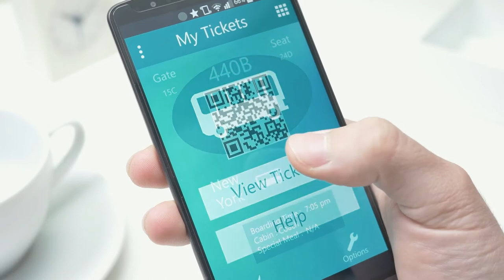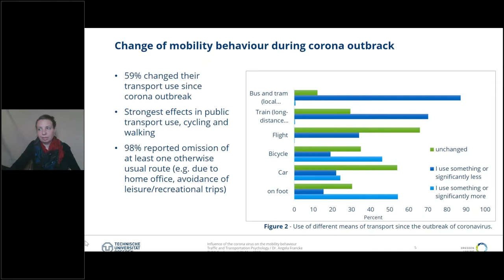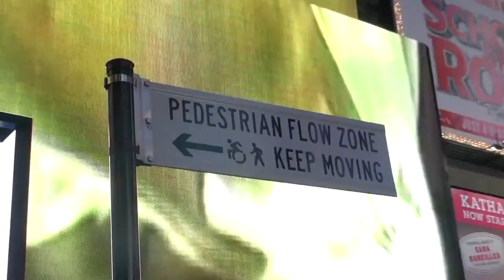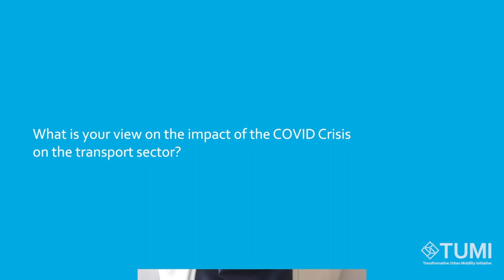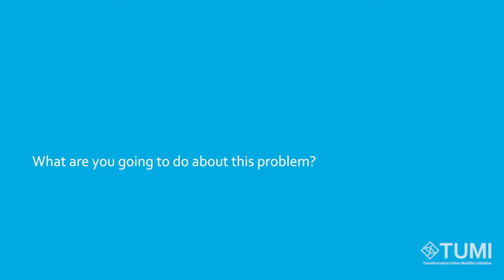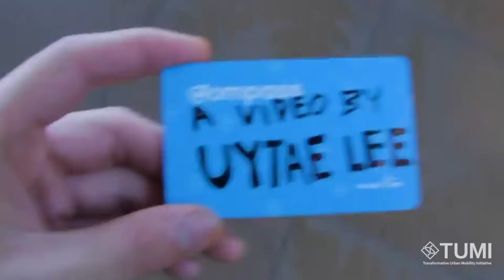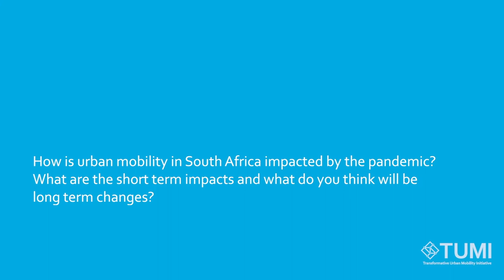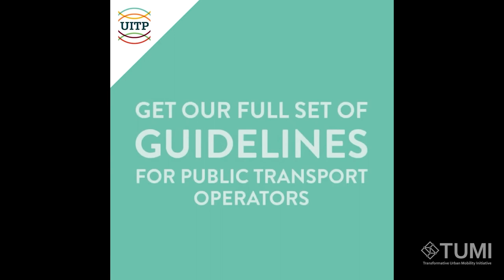Part 7: Focus on The Climate: ACT - TUMI TV on COVID19 and Transport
TUMI TV Live on May 26th, 2020

Interviews with

- Christian U. Haas, CEO of PTV Group
- Angela Francke, TU Dresden
- Vera Scholz, Head of Climate Change, Environment and Infrastructure Division, GIZ
- Christian Hochfeld, Executive Director of Agora Verkehrswende
- Sita Holtslag, Senior Advisor Sustainable Mobility, Transport Decarbonisation Alliance
- Holger Dalkmann, Founder and CEO, Sustain 2030
- Mohamed Mezghani, Secretary General of UITP (International Association of Public Transport)
- Rehana Moosajee, former City Councilor Johannesburg, Founder of the Barefoot Facilitator

The TUMI TV Live Conference on May 26th took stock, shared initial experiences, and looked to the future: What can we learn from the COVID-19 crisis and how can we bring stimulus packages and climate protection together?